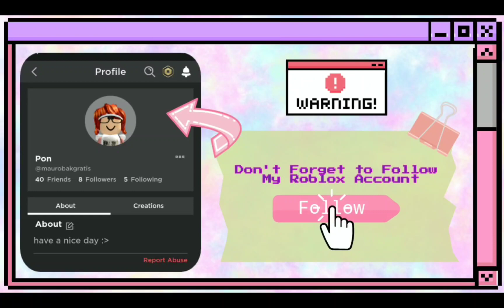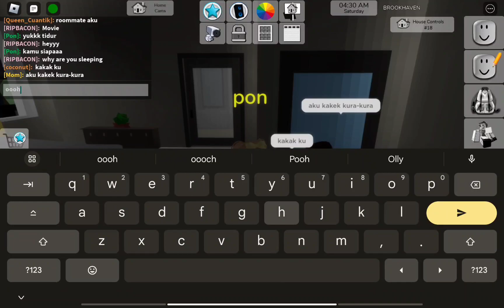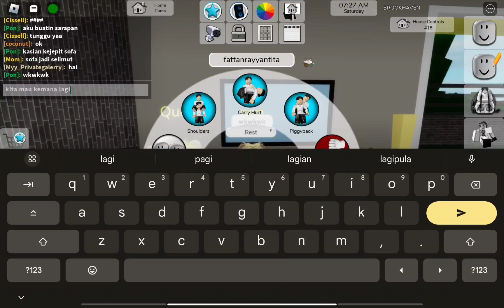Serba kuning di brookhaven bareng subscriber 🤩‼️✨- Roblox Challenge [ ROBLOX INDONESIA ]